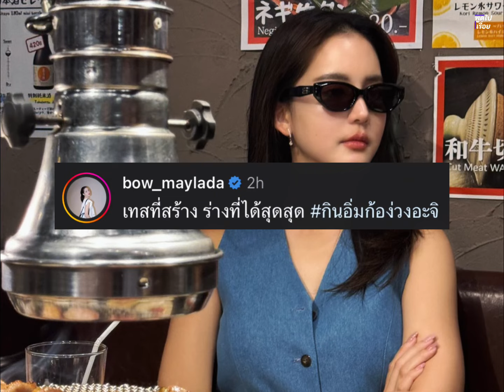โบว์ เมลดา กินปิ้งย่างใส่แว่นดำ กินอิ่มแล้วง่วงนอน 😀